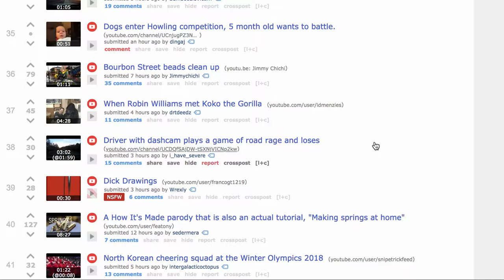Reddit got a seizure